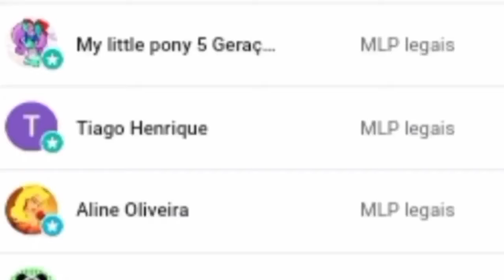PERSONAGENS DELETADOS DE MY LITTLE PONY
Infelizmente,alguns personagens de mlp nunca chegaram a ver a luz do dia ou tiveram a oportunidade de serem amados pelos fãs,pois eles foram DELETADOS e REJEITADOS por motivos beeeem misteriosos.